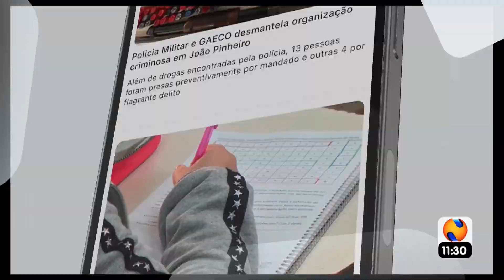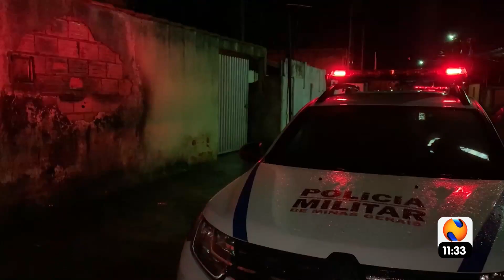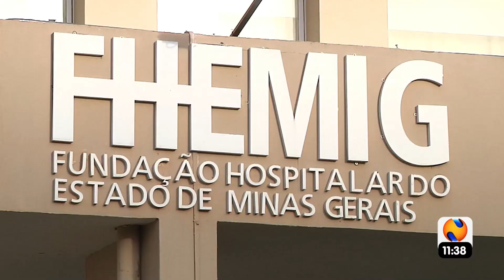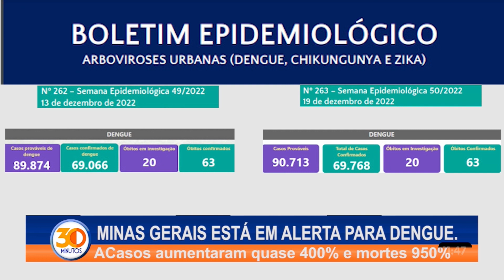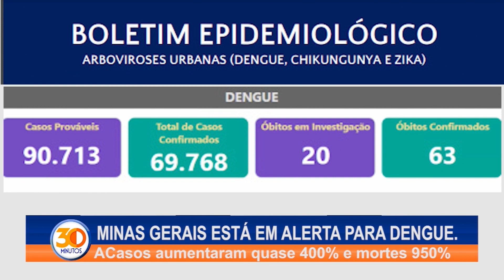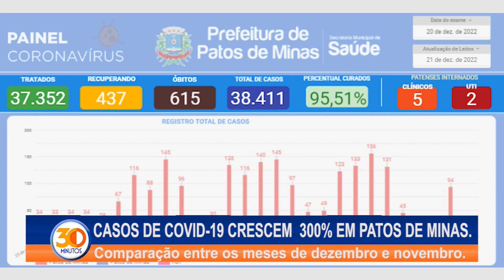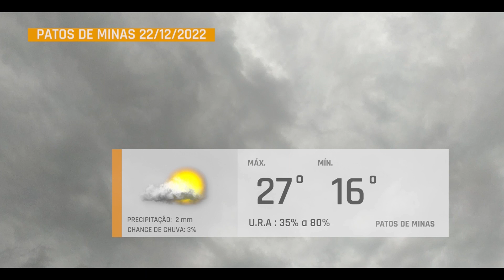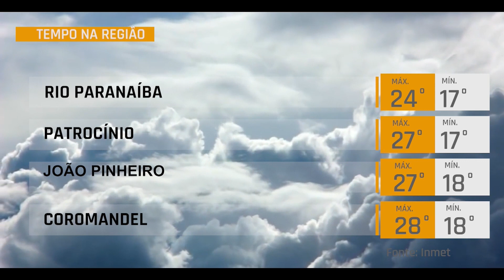30 MINUTOS 21 12 2022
-Os casos confirmados de covid-19 em Patos de Minas aumentaram mais de 300% de novembro para dezembro. A terceira morte este mês foi confirmada.
- Homem de 32 anos é executado a tiros e pauladas em Patos de Minas. Vítima estaria usando dinheiro falso pra comprar drogas;
- Há 8 anos mulher sofre com sangramentos e há 5 anos está na fila de espera para realizar cirurgia;
- Em 5 dias Minas Gerais registra mais 840 notificações de dengue;
- Verão começa com chuva e alerta para mais precipitações intensas na região;